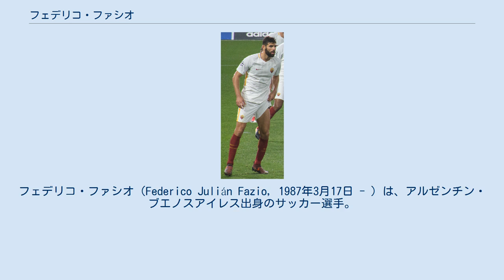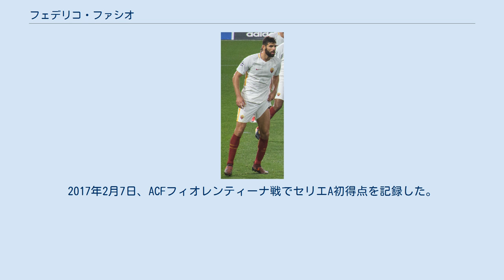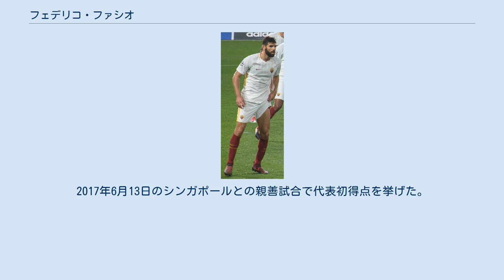フェデリコ・ファシオ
フェデリコ・ファシオ（Federico Julián Fazio, 1987年3月17日 - ）は、アルゼンチン・ブエノスアイレス出身のサッカー選手。
セリエA・ASローマ所属。
 2005年8月にアルゼンチン・プリメーラB・ナシオナル（2部）のフェロカリル・オエステからデビューし、2007年1月にスペイン・リーガ・エスパニョーラのセビージャに移籍した。
2006-07シーズンの残りのほとんどを下部チームであるセビージャ・アトレティコで過ごし、セグンダ・ディビシオンB（3部）優勝とセグンダ・ディビシオン（2部）昇格を経験した。
 2007-08シーズンもセビージャ・アトレティコに登録されたが、トップチームのハビ・ナバーロが膝の負傷で離脱し、ジュリアン・エスキュデも恥骨炎でチームを離れたため、2007年8月25日のシーズン開幕戦・ヘタフェ戦(4-1)でトップチームデビューし、その後もトップチームで起用されて重要な役割を果たした。
2008年5月7日のラシン・サンタンデール戦 (3-0) で初得点を含む2得点を決め、ラシン戦から3週間後のレアル・ベティス戦 (2-0) でシーズン3点目を決めた。
本来はセンターバックであるが、どちらの試合も守備的ミッドフィールダーとして起用されている。
2008-09シーズンはリーグ戦で3位に入ったが、わずかな出場機会しかなく、ポジションも定まらなかった。
2009-10シーズンは負傷で離脱していた期間が長く、リーグ戦の出場は10試合にとどまったが、ホームでのデポルティーボ・ラ・コルーニャ戦 (1-1) でヘディングシュートを決めている。
リーグ戦は4位に入り、コパ・デル・レイでは優勝したが、決勝には出場していない。
 2014年8月27日、トッテナム・ホットスパーに4年契約で移籍した。
 2016年2月1日、セビージャに半年間のレンタルで復帰した。
 2016年8月3日、ASローマに買取オプション付きのレンタルで移籍した。
レンタル料は120万ユーロで、特定のスポーツ条件を満たした場合に有効な320万ユーロでの買取オプションが設定された。
8月17日、UEFAチャンピオンズリーグ・プレーオフのFCポルト戦で後半にモハメド・サラーとの交代で途中出場し、ローマデビューを果たした。
8月20日、ウディネーゼ戦でセリエAでの初出場を果たした。
9月29日、UEFAヨーロッパリーグのアストラ・ジュルジュ戦でローマでの初ゴールを挙げた。
12月、特定のスポーツ条件を満たしたため、買取オプションが行使された。
2017年2月7日、ACFフィオレンティーナ戦でセリエA初得点を記録した。
 2017年7月16日、トッテナムは買取オプションを行使され、ファシオが完全移籍したことを発表した。
エウゼビオ・ディ・フランチェスコが監督に就任した2017-18シーズンも、コスタス・マノラスと共にセンターバックのコンビを組んだ。
しかし、ディフェンスでのミスが多発し、パフォーマンスは低下した。
2018年9月29日、SSラツィオ戦においてローマでの公式戦100試合出場を達成し、この試合ではゴールも挙げた。
クラウディオ・ラニエリ監督が就任してからは自信を取り戻し、パフォーマンスも向上した。
 2007年にFIFA U-20ワールドカップで優勝したアルゼンチンU-20代表に不可欠な存在であった。
 2011年6月1日のナイジェリアとの親善試合で代表デビュー。
2017年6月13日のシンガポールとの親善試合で代表初得点を挙げた。
 2018 FIFAワールドカップに出場するアルゼンチン代表に選出された。